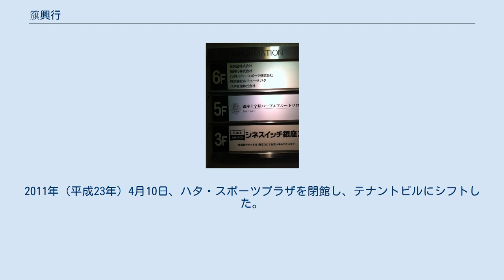簱興行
簱興行株式会社（はたこうぎょう、英語: Hata Cinema Co., Ltd.）は、日本の映画興行会社である。
しばしば籏興行、あるいは旗興行と表記される。
1928年（昭和3年）1月に創業、第二次世界大戦の開始する1941年（昭和16年）末までに東京府東京市（現在の東京都）内、および神奈川県横浜市・千葉県市川市に合計10館の映画館を保有する。
多くは戦災によって失い閉館を余儀なくされたが、戦後の復興によりチェーンを拡大した。
かつては池袋のハタ・スポーツプラザをはじめ、ボウリング事業を中心とした総合レジャー産業に進出したが、2011年（平成23年）以降では、経営する映画館はシネスイッチ銀座1・2、ボウリング場は本八幡ハタボウルのみの事業に集中している。
本社所在地は東京都中央区銀座4丁目。
 1928年（昭和3年）1月、創業した。
東京府南葛飾郡小松川町大字平井975番地（現在の東京都江戸川区平井2丁目）に開館した平井館（のちの平井松竹館）が、記録に残る最初の同社の映画館である。
1933年（昭和8年）前後には、東京市品川区五反田1丁目（現在の東京都品川区東五反田2丁目）に五反田劇場を開館している。
 その後、既存館の買収を行い、第二次世界大戦の開始する1941年（昭和16年）末までに東京府東京市（現在の東京都）内、および神奈川県横浜市・千葉県市川市に合計10館の映画館を保有する。
前述の2館のほか、豊島区に池袋日勝映画館（のちの池袋日勝映画劇場、池袋町1丁目743番地）、江戸川区に小松川電気館（小松川3丁目53番地）、小岩松竹館（のちの小岩スカラ座、小岩町3丁目1861番地）、城東区（現在の江東区）に三光館（南砂町1丁目285番地）、亀戸昭和館（亀戸町3丁目257番地）、亀戸映画劇場（かつての亀戸松竹館、のちの亀戸日勝映画劇場、亀戸町3丁目168番地）、神奈川県横浜市中区（現在の南区）に中島常設館（共進町3丁目55番地）、千葉県市川市に市川映画館（市川2丁目3057番地）である。
多くが東東京に位置し、東京大空襲の被害は甚大であり、多くは閉館を余儀なくされた。
 戦後は、1946年（昭和21年）10月に日勝映画劇場（池袋1丁目743番地）、1947年（昭和22年）7月に五反田劇場（五反田1丁目261番地）をそれぞれ復興し、1949年（昭和24年）12月には市川映画館を本八幡駅前に移転して八幡映画劇場（のちの八幡シネマ1・2、八幡町3丁目132番地）として復興、1950年（昭和25年）までには小岩映画劇場（のちの小岩スカラ座、小岩町3丁目1815番地）を復興している。
1951年（昭和26年）12月には日勝映画劇場の地下に日勝地下劇場（のちの池袋日勝地下劇場）、1953年（昭和28年）1月には八幡映画劇場の敷地内に隣接して八幡文化劇場をそれぞれ開館した。
1955年（昭和30年）には東京都中央区銀座4丁目4番に銀座簱ビルを竣工、同年9月15日にはそれを管理する銀座簱ビル株式会社（現在の簱興行株式会社事業部）を設立、同年11月21日には、同ビル地下に銀座文化劇場（現在のシネスイッチ銀座1）を開館している。
1964年（昭和39年）には亀戸町3丁目256番地に建物を新築、1階に亀戸日活劇場（のちの亀戸日勝映画劇場）、2階に亀戸スカラ座を開館した。
 1963年（昭和38年）12月には、東京都板橋区南町22番地にハタ・スポーツプラザを開館、ボウリング事業を中心とした総合レジャー産業に進出した。
1970年（昭和45年）には埼玉県大宮市（現在の同県さいたま市大宮区）に大宮ハタプラザを開館、同年、八幡映画劇場跡地に八幡ハタビルを竣工、同ビル内に新たに映画館4館を開館するとともに本八幡ハタボウルを開業した。
 1987年（昭和62年）12月19日、当時、銀座文化1としていた銀座簱ビル地下の劇場をヘラルド・エース（現在のアスミック・エース）とフジテレビジョンとの共同出資でシネスイッチ銀座としてリニューアルした。
1997年（平成9年）4月には、シネスイッチ銀座をシネスイッチ銀座1、銀座文化劇場（かつての銀座文化2）をシネスイッチ銀座2として再びリニューアルした。
それとともに既存映画館の整理に入り、1995年（平成7年）には、東池袋の池袋スカラ座・池袋日勝映画劇場・池袋日勝地下劇場・池袋日勝文化劇場を閉館、2001年（平成13年）9月30日には八幡シネマ1・2、同年10月21日には八幡文化劇...